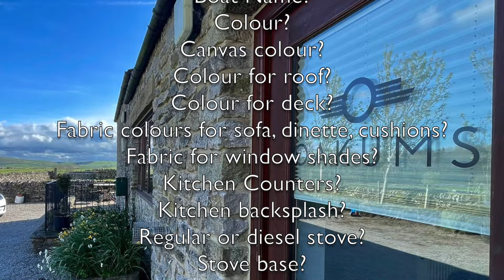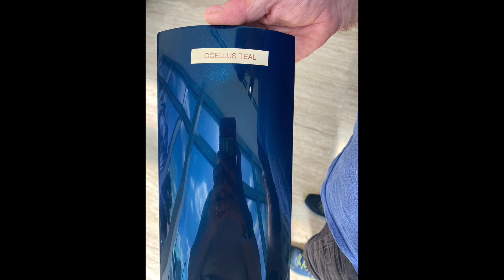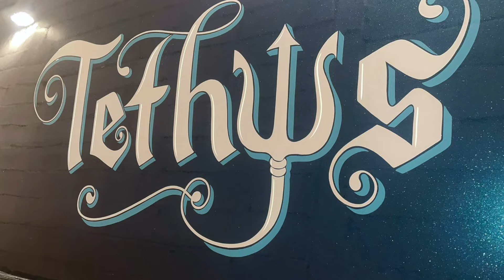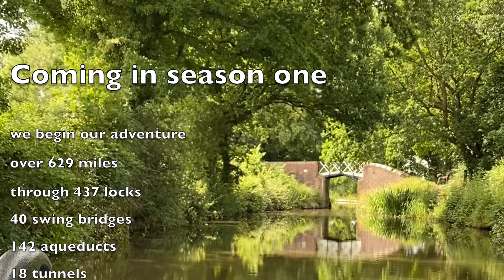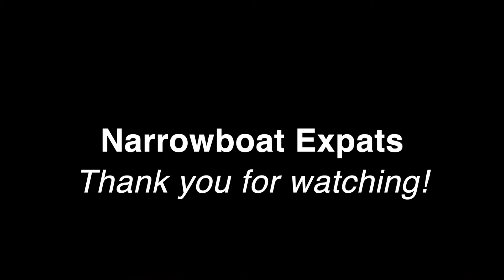S1 Ep 1 The Build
Follow along as we go from the idea of buying a narrowboat to owning an electric narrowboat in nine months!

 👋 We're NIgel and Sue. (Mostly me, Nigel, as Sue's shy). We're a British American couple (Nigel from Sunderland, Sue from Taunton, MA). In 2022, we sold our home in MA, USA. We'd spent 18 years renovating it and raising our three children and decided it was time for a change. Unsure of where we wanted to live, we jumped on a plane and spent five months traveling around the UK petsitting.

While petsitting on the banks of the River Lark, near Ely, we watched the narrowboats going by and started to explore a narrowboat as a way we could spend more time in the UK. We both enjoy traveling and want to take the time to do that now, while we're still physically able.

There are all sorts of reasons why we don't want to make the UK our permanent home, not the least of which is that our children and grandchildren are all in the USA; but we love the UK and want to spend as much time there as we're able. At present, six months is the longest we can stay in the UK without changing residency, and then only if we aren't working.

So I've taken time out of work after getting completely burned-out in 2020. Sue has also taken time out of website-design so we can legitimately be in the UK as tourists. All this means we can spend just under six months in the UK.

Our first episode covers some of the process of going from deciding we wanted a Narrowboat, to actually owning one.

And Sheepums wants me to plug his website at Sheepums.com ... though he hasn't posted his UK canal adventures yet ... something about his little legs making it difficult! (Always the same excuse 🤣)